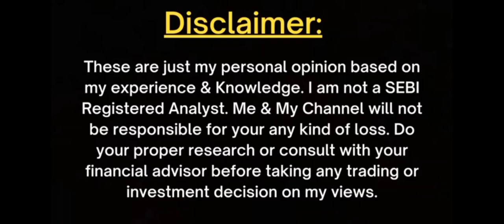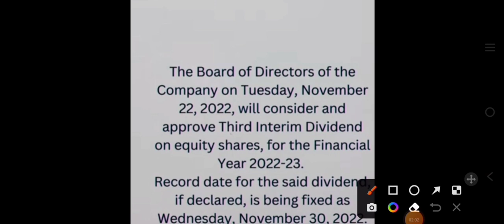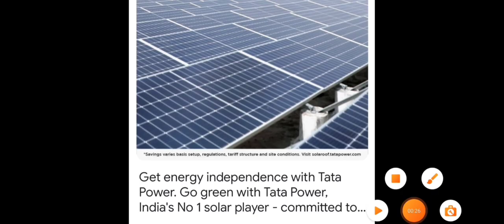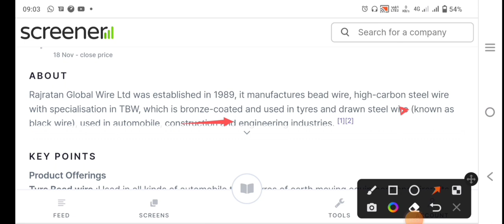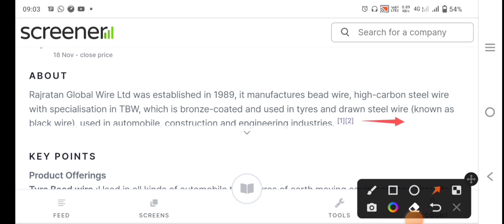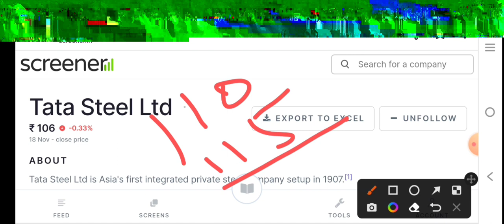Vedanta share latest news || TATA POWER, TATA STEEL, RAJRATAN, JSW STEEL || Vedanta share target.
join paid group WhatsApp ~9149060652

Topics Covered:..

smkc

Topic:

1234